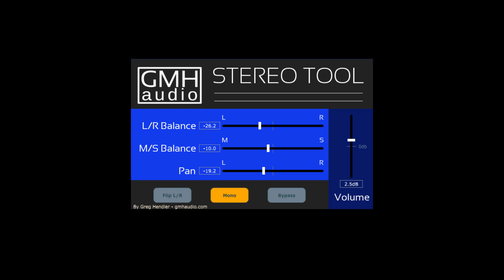FREE Stereo Tool by GMH Audio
It is a utility plugin featuring a variety of useful processes for manipulating stereo input signals.